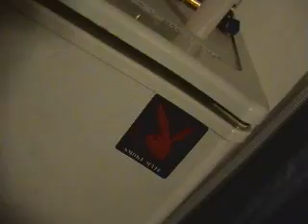COCK COBWEBS!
Monti is wasted and Duce never stops consistent torment of well placed words. Nevertheless Monti is wasted so he doesn't care.